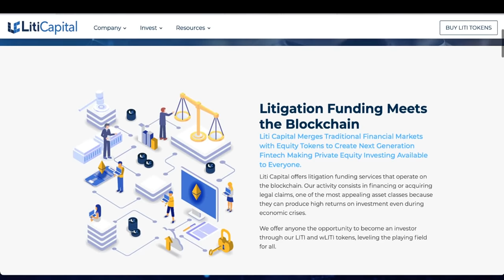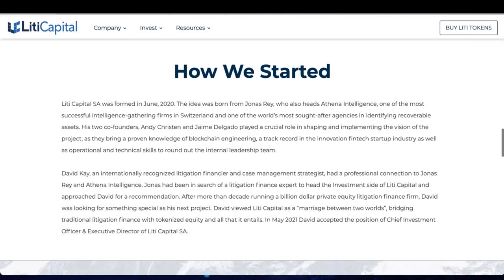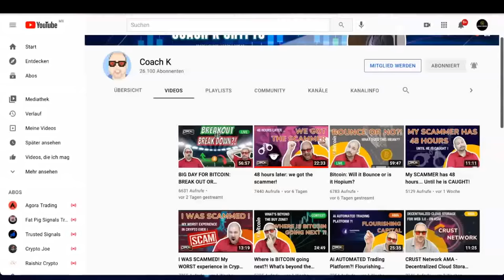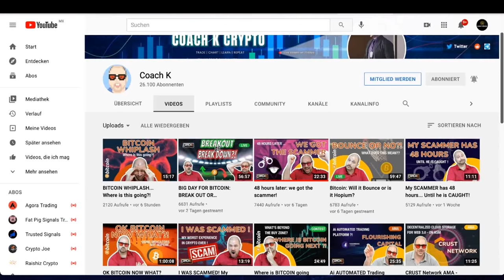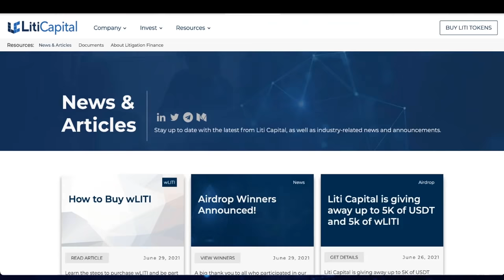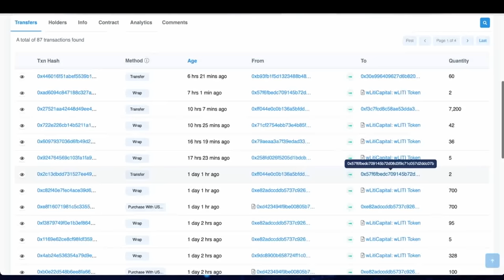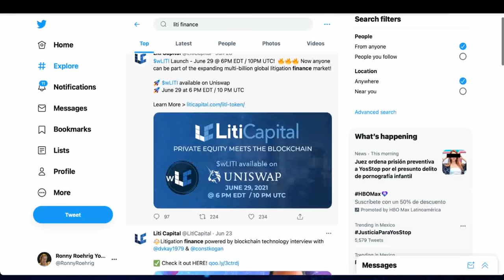¿Qué es LITI TOKEN? ¿x50? Este token resuelve un GRAN problema | Ronny Röhrig - Cripto Avances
¿Qué es LITI TOKEN? ¿x50? Este token resuelve un GRAN problema
Quédate para que descubras el TOKEN que acaba de lanzar Liti Capital!!
Esto puede duplicar el valor por 50 e incluso por 100

00:00 Duplica el valor
01:10 Liti Capital
03:01 Inversion de Liti Capital
04:30 LITI TOKEN
06:26 Uniswap
06:41 Liquidez total

(Todos los Bonos por tiempo limitado)